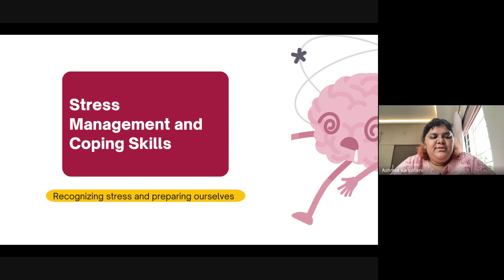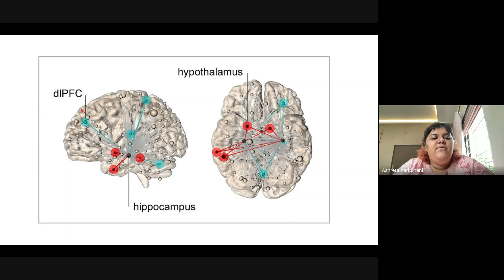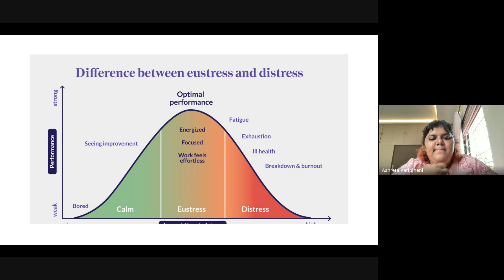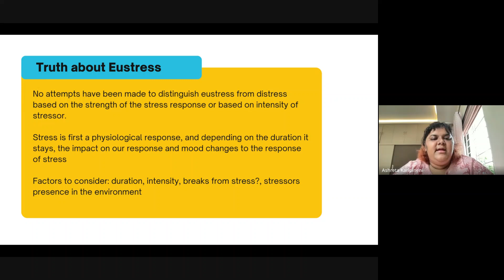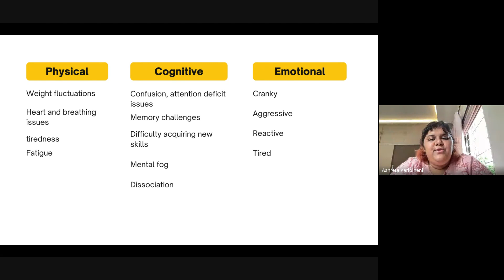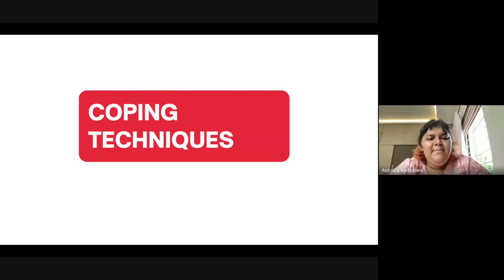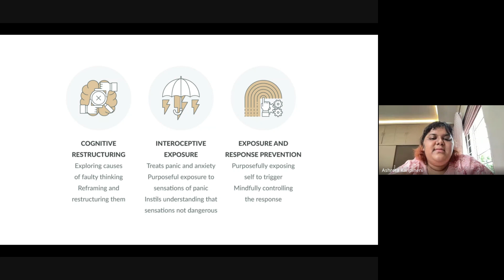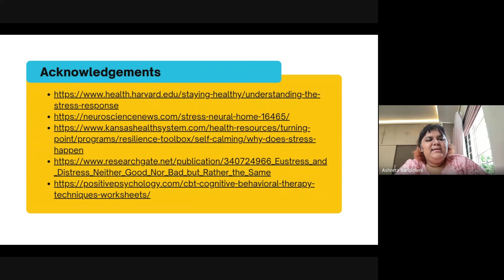Workshop series #10 | Stress Management and Coping Strategies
Stress is a response to situations which can or cannot be within our control. Join the workshop to learn on how stress impacts us in all aspects of life, and how we can manage our stress effectively, and find ways to build resilience towards uncertain situations. This workshop will focus on the biology, neuropsychological and behavioural areas of stress management.